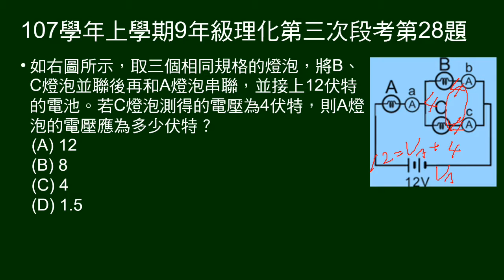107學年上9年級理化三段第28題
規格相同A、B、C燈泡。B、C並聯後，串聯A。給總電壓及C的電壓，問A的電壓。